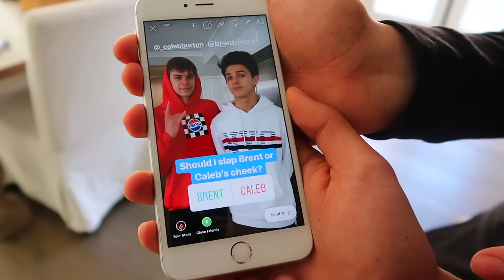Instagram Followers Control Our Life For a Day! | Stokes Twins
We let you guys control everything we did for an entire day and let's just say things were pretty crazy!! haha

Alan's Twitter: @imalanstokes
Alex's Twitter: @itsalexstokes
Snapchat: Add us! @imalanstokes @imalexstokes